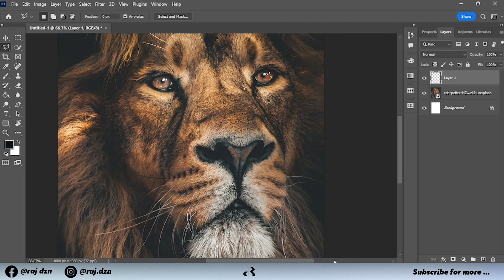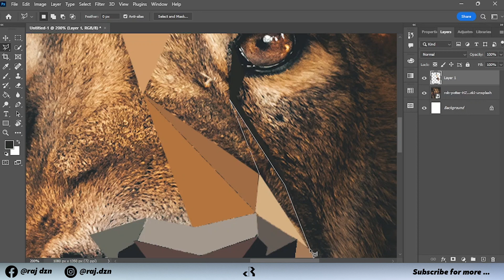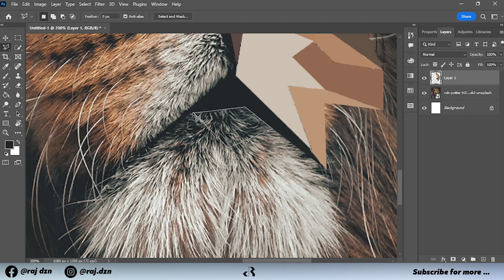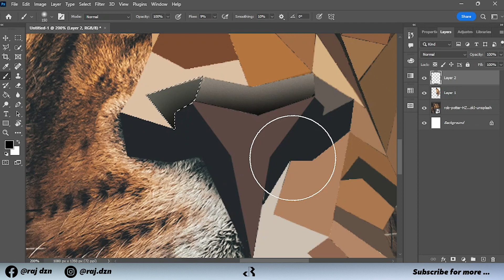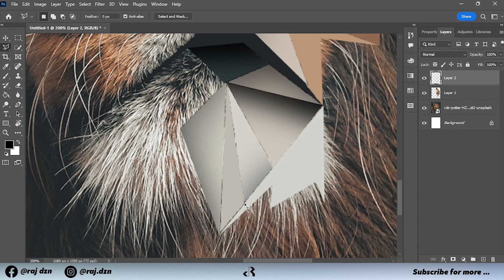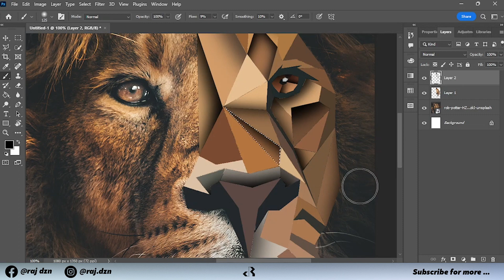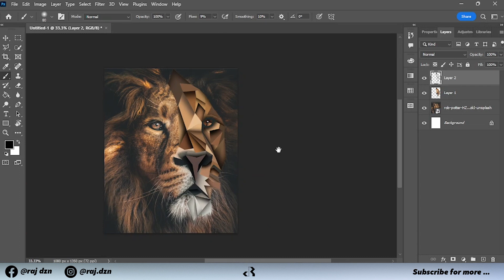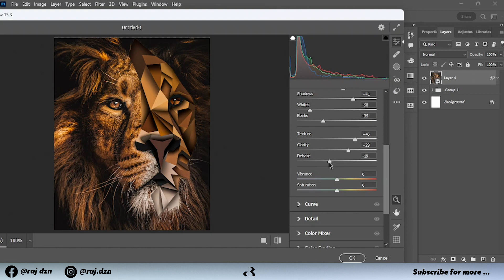Creating a stunning lion low poly design in photoshop | Speed art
• Memories – Anothe...